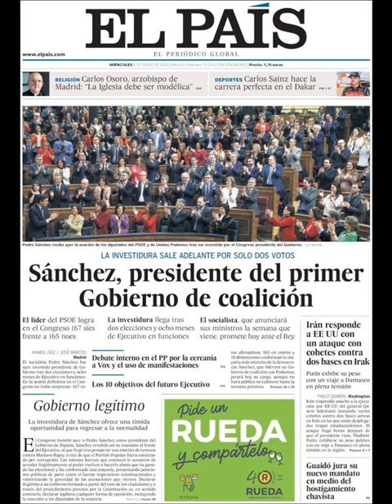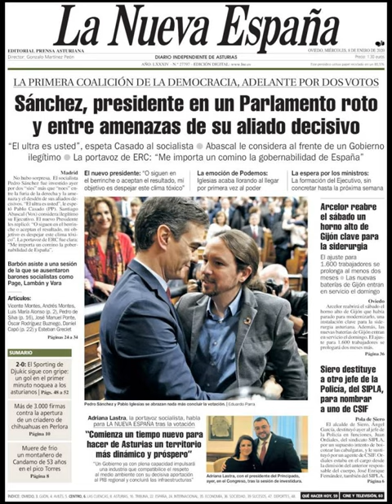Noticias Miércoles 8 Enero 2020 Portadas Titulares Diarios Periódicos España Spain